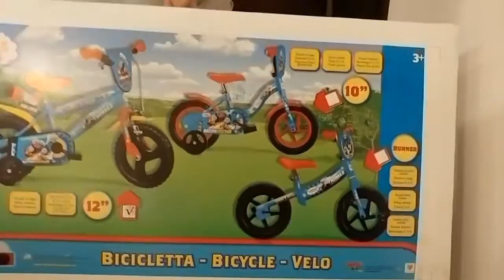György, 3 Years Old 👦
Gyuri 👦